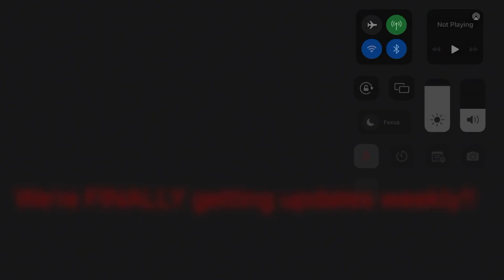We’re finally getting WEEKLY UPDATES FOR PET Simulator X! (BIG NEWS)